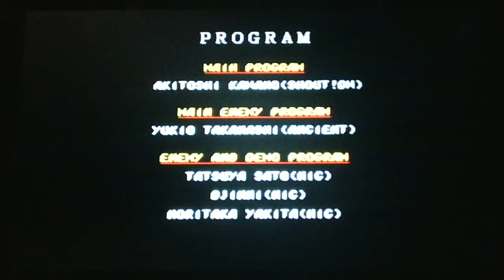Streets of Rage2 (Sega Genesis) Playthrough7 Part8